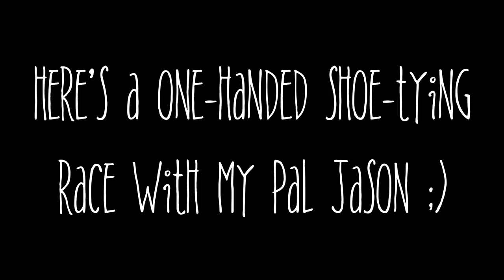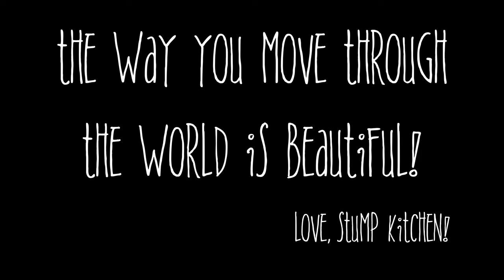AMPUTEE SHOE-TYING CHALLENGE (limb difference awareness!)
we wanted to poke a little fun at movies and documentaries that ask amputees to 'tie their shoes' or other mundane tasks to show the world how amazing they are - sorry folks, that's a little patronizing, don't ya think? so, we thought it would be fun to just go ahead and do a one-handed shoe tying challenge race for FUN!

Feel free to post cooking and stump related questions and comments below :)

Animation by Erika (@eriqueef)